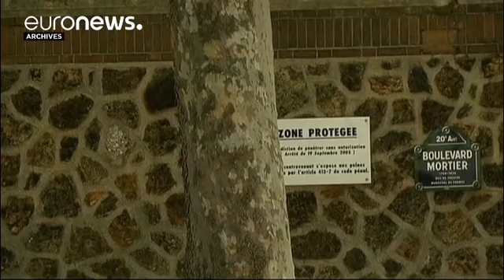Deux espions français retournés par la Chine ?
Les agents et l'épouse de l'un d'eux ont été mis en examen et risquent un procès pour "trahison".…